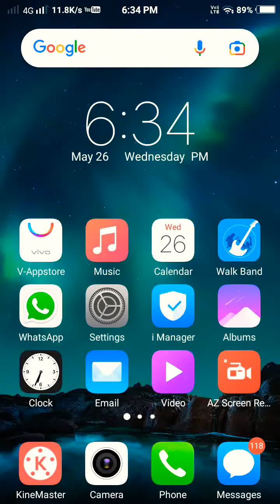HILL CLIMB RACE2 GAMEPLAY